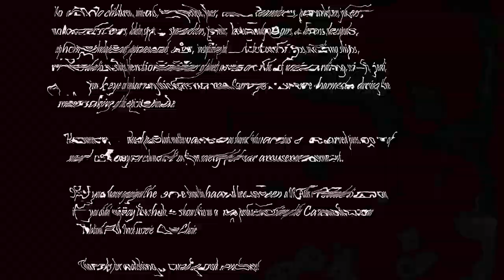The E-mail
We finally get an E-mail... oh and we talk about Avatar to.